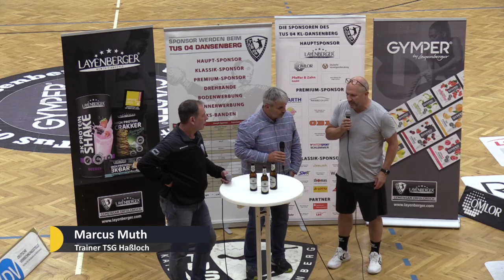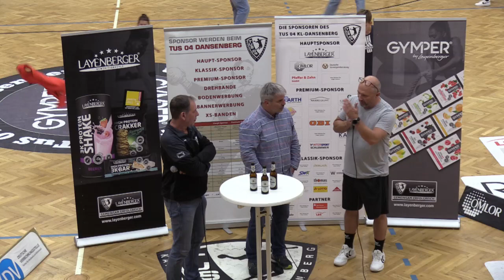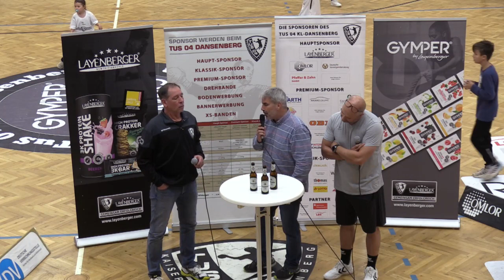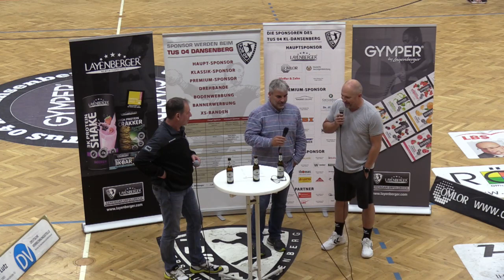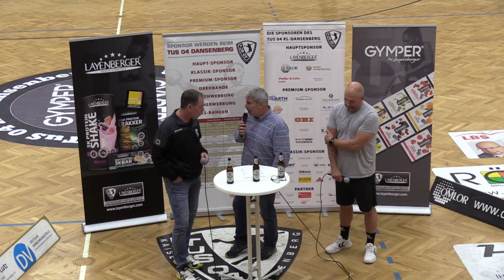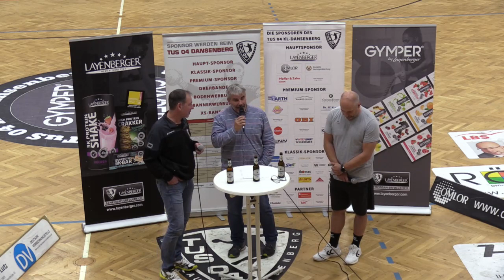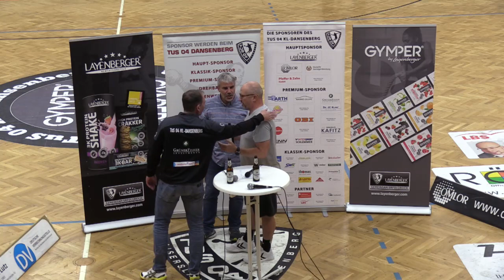Trainerinterview: TuS 04 KL-Dansenberg vs. TSG Haßloch || 26:26 (14.10.2023)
Nach einem spannenden Pfalzderby mit einer gerechten Punkteteilung sind sich beide Trainer, Marcus Muth (Haßloch) und Thomas Weber (Dansenberg), beim Fazit einig!

Der TuS 04 KL-Dansenberg ist ein Handballverein aus Kaiserslautern. Die erste Herrenmannschaft spielt in der 3. Handball-Bundesliga, die zweite tritt in der Oberliga Rheinland-Pfalz/Saar an.
Die Jugendarbeit und Förderung junger Talente gilt als eines unserer obersten Ziele. Gemeinsam mit unserem Kooperationspartner, dem Heinrich-Heine-Gymnasium Kaiserslautern – Eliteschule des Sports, bieten wir jungen, talentierten Handballern ideale Voraussetzungen, um Sport, bestmögliche schulische Ausbildung und altersgemäße Persönlichkeitsentwicklung in einem professionellen, aber gleichzeitig familiären Umfeld zu vereinen.